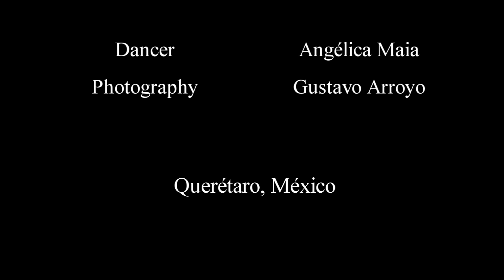Quarantine. Dance Impro (Emotions we feel at home at this time)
Small video clip about the different kind of emotions we can experience by staying at home.
Dancer Angélica Maia
Photography Gustavo Arroyo
Edition Angélica Maia
Song Smack my bitch up by Prodigy